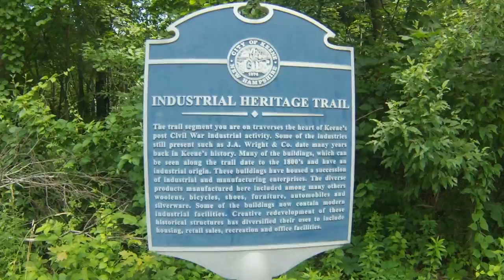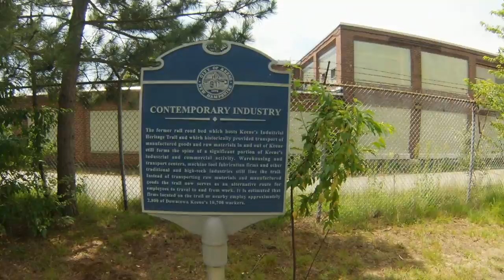Cheshire Rail Trail Bike Ride Series # 7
Here is the seventh in a series of bike ride videos on the Ashuelot and
Cheshire Rail Trails. This video cover the Cheshire Rail Trail in Keene
NH from the Eastern Ave Trailhead to the Whitcomb Mill Rd Trailhead.
Approx 4 miles in lenth one way, this ride goes thru the heart of
downtown Keene and showcases not only the trail but business along the
trail for numerous needs including food and lodging. This Trail is also
known as the Heritage Industrail Trail for the first part before
entering downtown. This trail is all improved with pavement for the
first 2 miles and an improved surface for the second half. Parking is
available at either end of this ride.